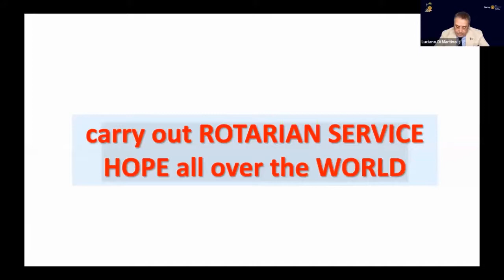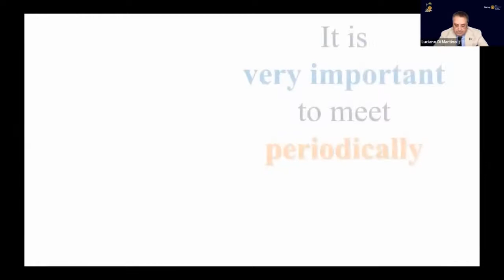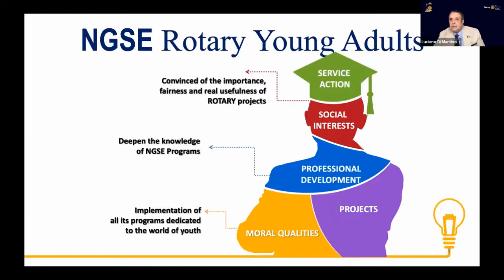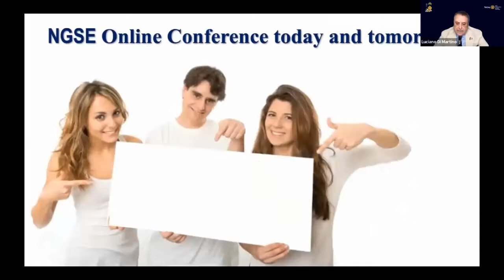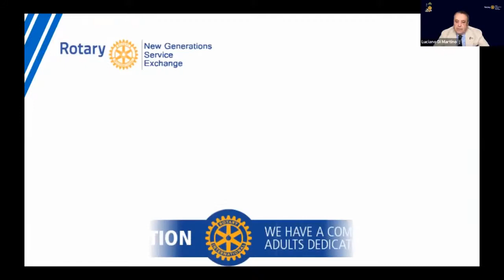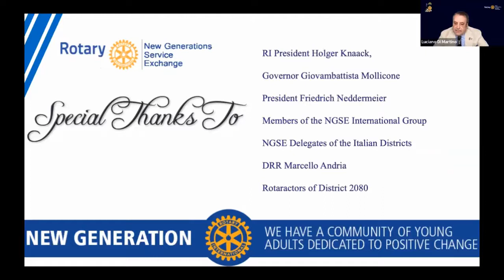00 Welcome Address by Conference Chair Luciano Di Martino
Second International New Generations Service Exchange Conference
Day 1 2020-Nov-20